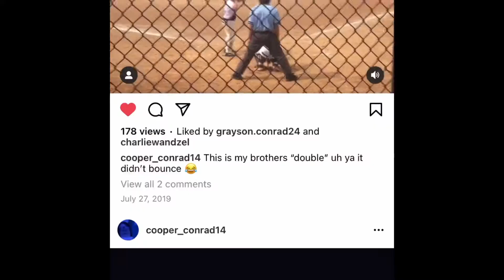Insane vlog *trip kaboom*